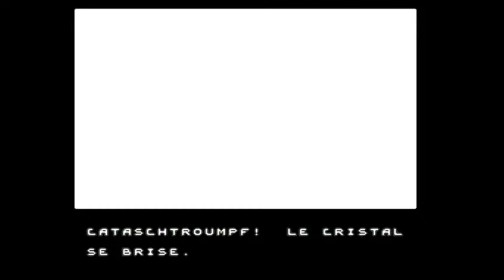Les Schtroumpfs 2 - LET'S PLAY FR + FIN